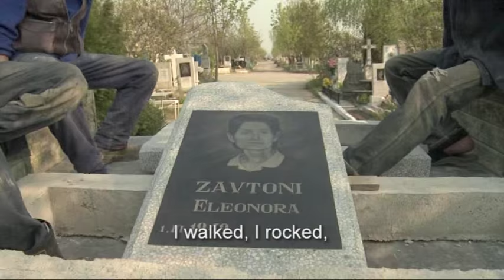DIGGING FOR LIFE aka DOINA GROPARILOR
HBO Romania documentary by Pavel Cuzuioc.
The documentary relates the story of the existence of the only living inhabitants in one of the largest cemeteries of Europe. The film describes the daily life of a group of gravediggers and the microcosm that surrounds them at a cemetery in Chisinau, Republic of Moldova. Old, young, Christians, Muslims, celebrities, unknown, Romanians, Russians, Hebrews, Gypsies - they all arrive at the cemetery dead. Be it winter, spring, summer or fall - the preoccupations of the diggers always remain the same. The diggers dig and bury. They dig the earth out of darkness and throw in onto the surface, towards light. It is a move from black to white and the other way around.